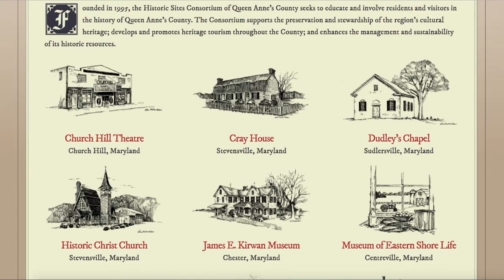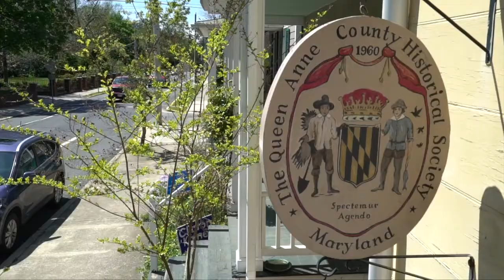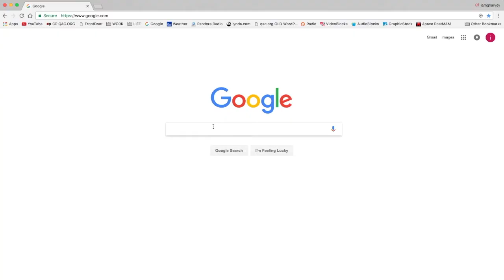Learn about Colonial History in America. Started here first...almost.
Come see colonial history in Queen Anne's County. Kent Island is the 3rd oldest settlement in America. Historic sites and museums are open on the First Saturday from May to October and more for some. or call .